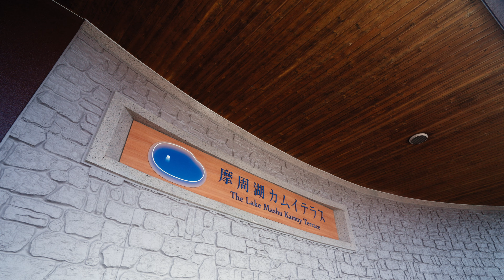摩周湖｜森林をドライブ、ブルーの湖をまわる、ドローンで初撮影｜VANLIFE DAY 331–333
Spot:
– 阿寒湖温泉街 Lake Akan Onsen Town
– 道の駅 摩周温泉 Roadside Rest Area Mashu Onsen
– 摩周湖 第3展望台 Lake Mashu Observatory No.3
– 摩周湖 第1展望台 Lake Mashu Observatory No.1
– 摩周湖カムイテラス The Lake Mashu Kamuy Terrace
Location: 北海道釧路市阿寒町/ 川上郡弟子屈町
Date: 2022年8月27日（土） – 8月29日（月）
Camera 1: Sony FX3
Camera 2: DJI Mini 3 Pro
Lens: Sony FE 24-70mm F2.8 GM II
Mic: Sony ECM-G1